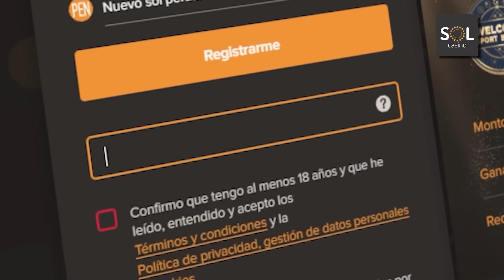NADIE CONFIABA EN MI STORM, Y AL FINAL TERMINE CARREANDO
Crea tu cuenta con mi link y has tu primer depósito para ganar un BONO + APUESTA GRATIS, también participaras automáticamente en SORTEOS de hasta 1000 SOLES semanales.

🔰 Gentita!! Hago Streaming por Facebook todos los días de 7:00PM a 11PM, los espero para subir TRYHARD y PMA ROAD 10K MMR :D.

EDITOR: Macumciano